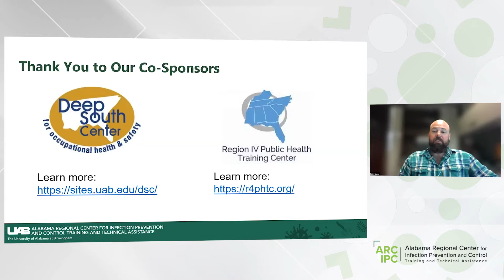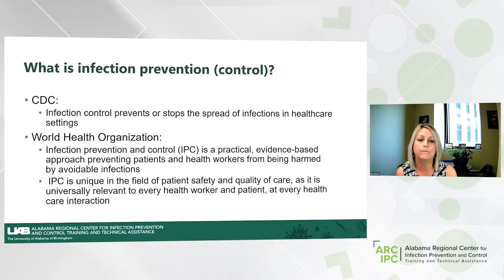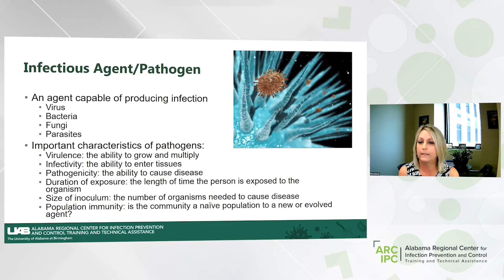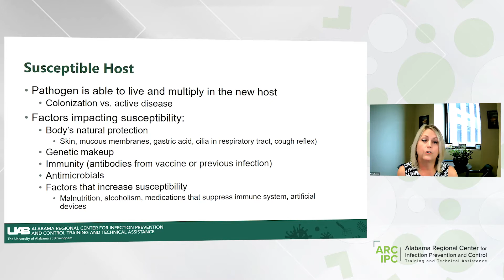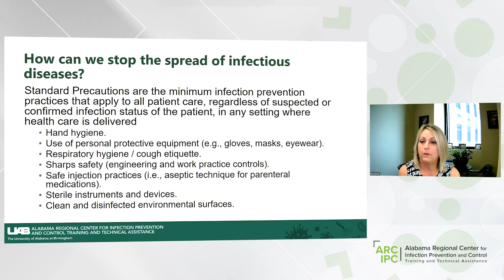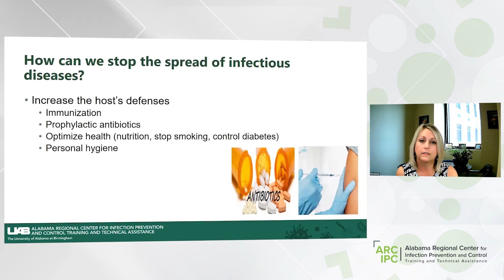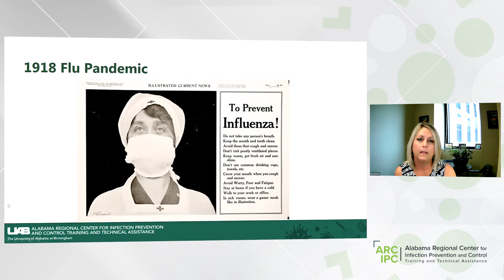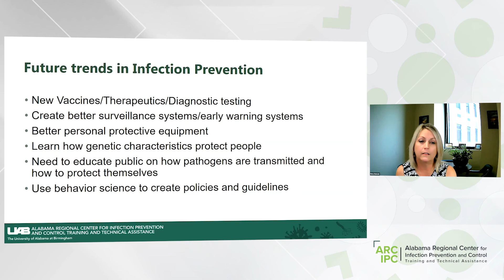Infection Prevention: What is it? Can it really help protect us from pathogens? | ARC IPC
The Alabama Regional Center for Infection Prevention and Control Training and Technical Assistance presents “Infection Prevention: What is it? Can it really help protect us from pathogens?”. COVID has reminded us how vulnerable the human race is to pathogens. Infectious disease outbreaks and pandemics are not new. They have helped shape how the human race has evolved and how we live in the world. In this webinar, Mary Duncan, Senior Director of Infection Prevention at the University of Alabama-Birmingham Health System, will explain what infection prevention is and how it can help protect us from infectious diseases. She will review the evolution of infection prevention and explore key infection prevention measures that are used every day. Participants will also be able to identify potential trends in infection prevention and how these may help protect us from another pandemic. This webinar is co-sponsored by Alabama Regional Center for Infection Prevention and Control Training and Technical Assistance, the Region IV Public Health Training Center, and the Deep South Center for Occupational Health and Safety.

The Deep South Center for OH&S is an approved provider of continuing education units for nurses by the AL Board of Nursing (Provider ABNP0420 Expiration Date 12/22/2025) and has awarded this program 1.0 contact hours.